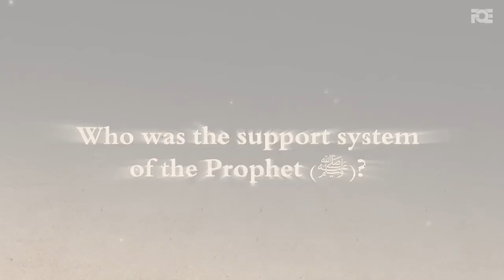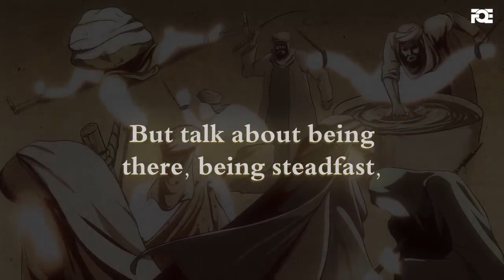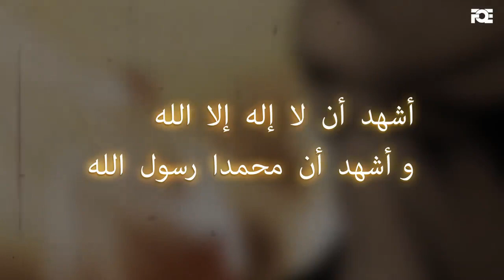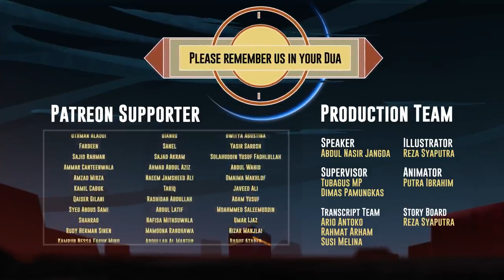I Will Take Care of You l Abdul Nasir Janga